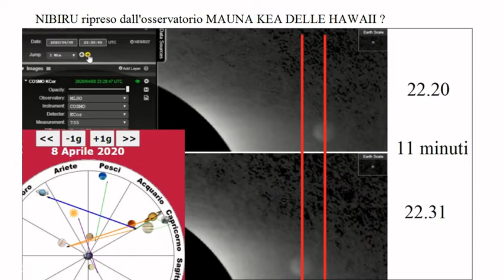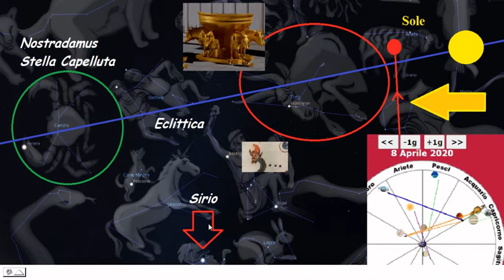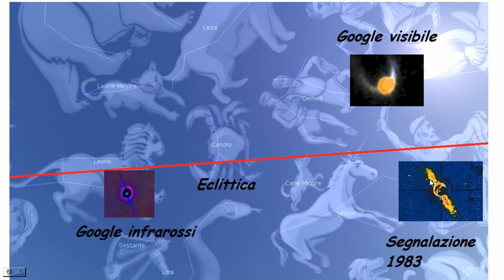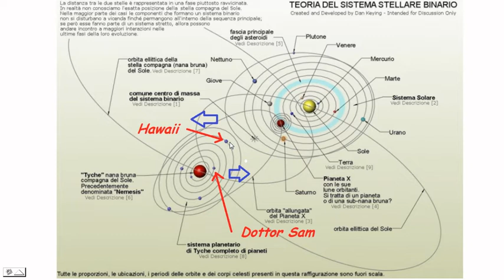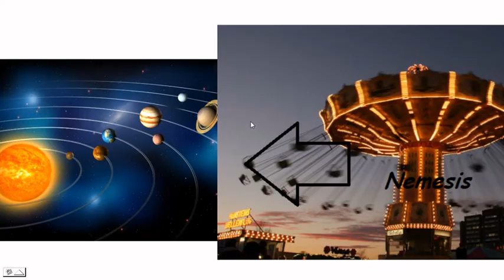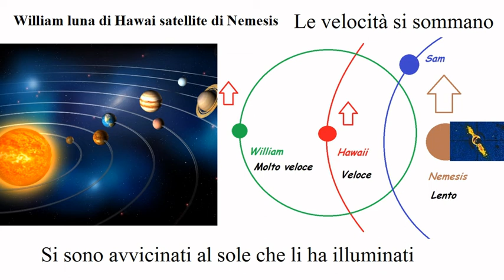Luna di Nibiru ripresa da un telefonino ?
Una piccola Luna passa vicino al sole nello stesso periodo in cui un piccolo corpo celeste  viene ripreso dall'osservatorio MAUNA KEA DELLE HAWAII .